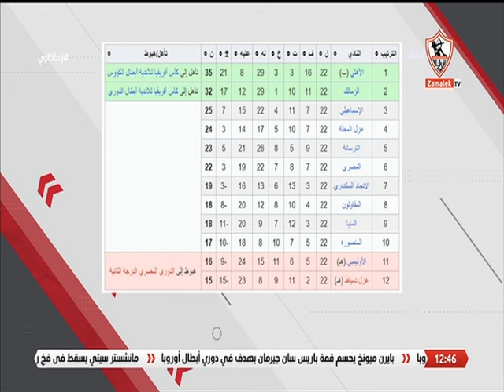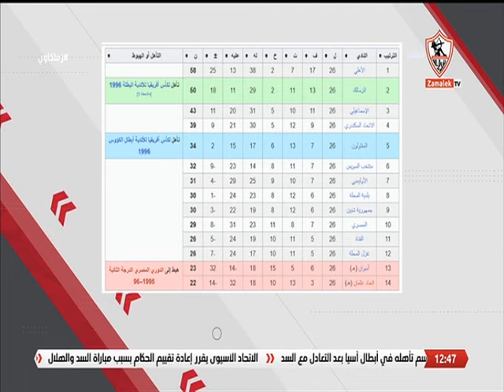زملكاوي - حلقة الأربعاء مع (أحمد علي) 27/11/2024 ضيف الحلقة المحلل الرياضي محمد نصر - الحلقة الكاملة